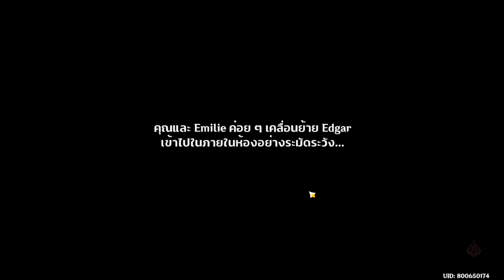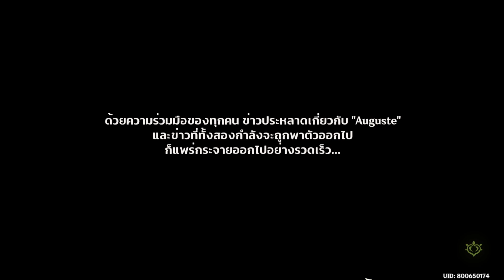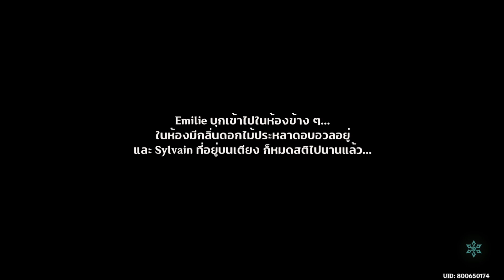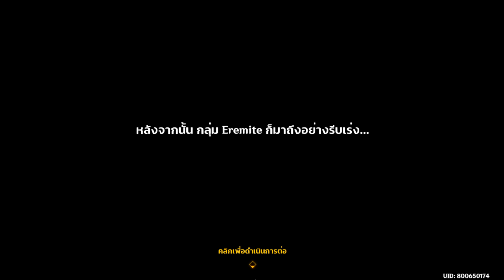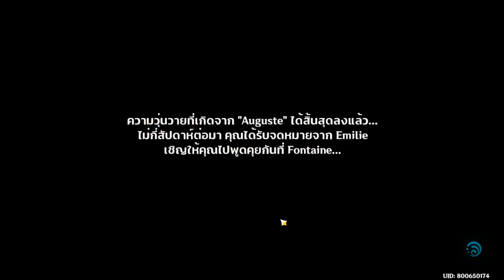บทแห่งขวดน้ำหอม: ฉากที่ 1 "หนี้ดอกไม้สาดโลหิต" - เควสตำนาน Emilie | Genshin Impact